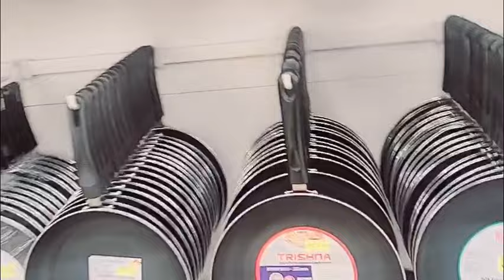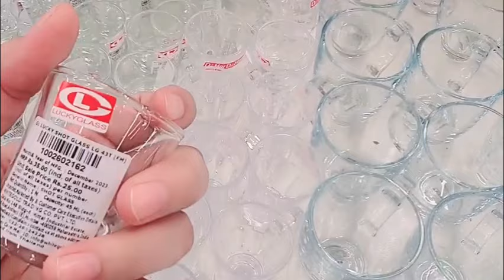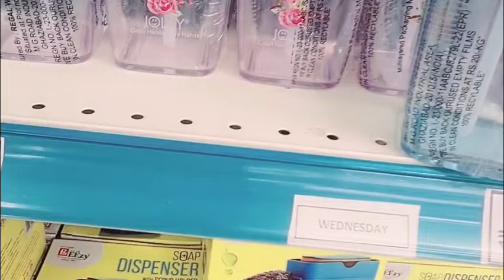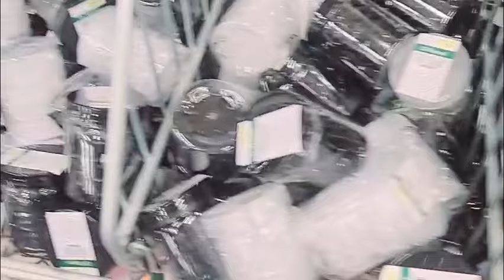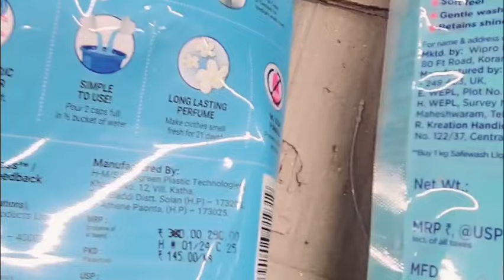Dmart Latest Offers , 90% off 💃🛍. Cheap and Useful Household items Starting ₹ 09 ।